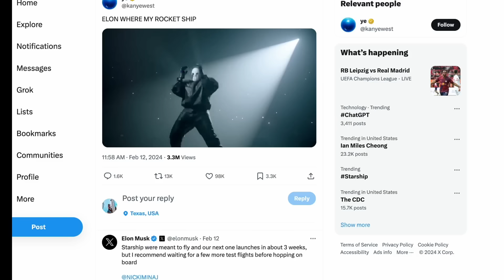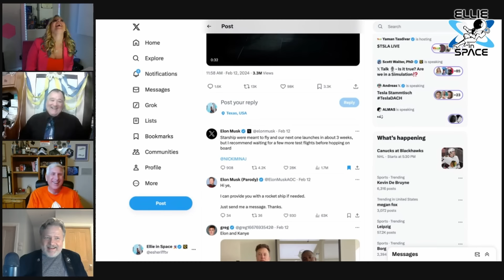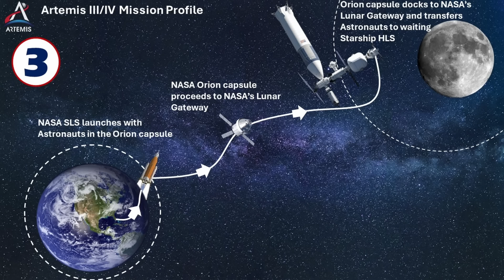New STARSHIP use case that Will Leave you SPEECHLESS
6 Ways Starship could change the WORLD in the next 10 years

1. Fully reusable rocket to establish colony on Mars 🚀
2. Return to the moon with Human Landing System 🌙
3. Point to Point travel saving you time commuting across the globe 🌎
4. Military usage/DoD specific 🪖
5. Space-based solar power 🌞
6. On-Orbit Refilling: Starship leverages tanker vehicles to refill the Starship spacecraft in low-Earth orbit prior to departing for Mars. 🧑‍🚀

I discussed these possibilities during my Space Panel yesterday. What use case for Starship did I miss?